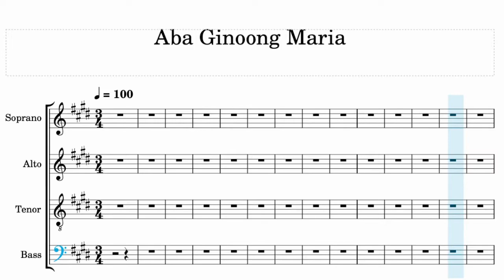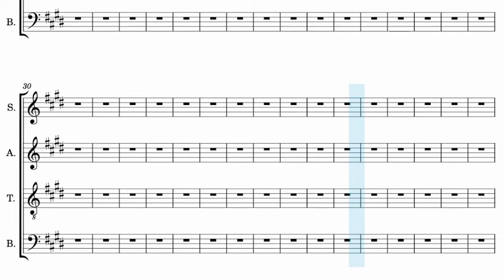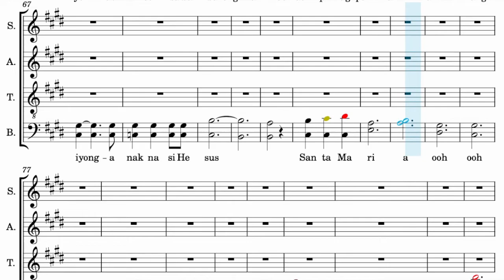Aba Ginoong Maria (Bass 1)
Bass 1 will follow the notes on the upper part of the score in the F-clef from measure 47.

Arranged by: Rod Ferrera

Aba Ginoong Maria is the Filipino translation of The Hail Mary, a traditional Christian prayer addressing Mary, the mother of Jesus. The prayer is based on two biblical episodes featured in the Gospel of Luke: the Angel Gabriel's visit to Mary (the Annunciation), and Mary's subsequent visit to Elisabeth, the mother of John the Baptist (the Visitation). The Hail Mary is a prayer of praise for and of petition to Mary, regarded as the Theotokos (Mother of God). Since the 16th century, the version of the prayer used in the Catholic Church closes with an appeal for her intercession. The prayer takes different forms in various traditions, and has often been set to music.

@Ju-Rey Foronda